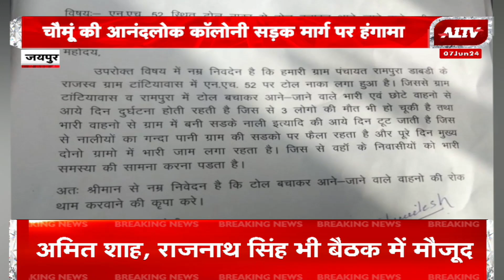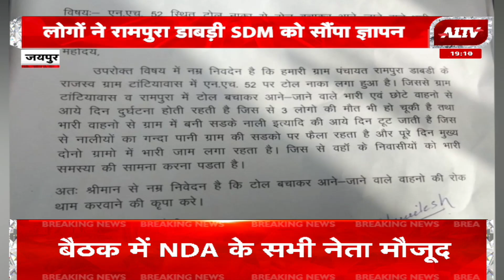आनंदलोक से जाने वाले वाहनों के खिलाफ प्रदर्शन | Jaipur News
A1TV News Channel :

रविवार सुबह 8:30 बजे और शाम 4:30